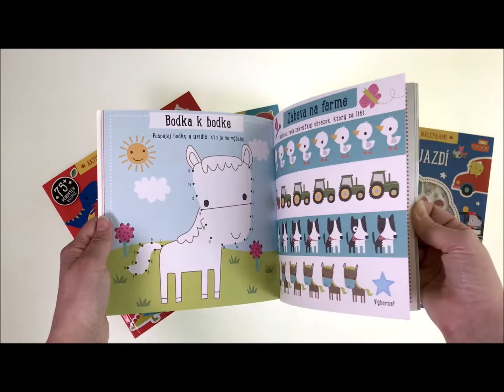Všetko, čo jazdí - aktivity s penovými nálepkami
Vydaj sa do zábavného sveta vozidiel a ďalších rôznych dopravných prostriedkov. V tejto krásne ilustrovanej knižke na teba čaká viac ako 75 rôznych penových nálepiek vlakov, nákladiakov, sanitiek, ale dokonca aj rakiet! Okrem zábavných hier s nálepkami je kniha plná spájačiek, hľadanie rozdielov a dokonca aj zložitých bludísk, ktoré môžeš dozdobiť samolepkami a dokresliť podľa vlastnej fantázie. A po splnení každej úlohy si môžeš za odmenu nalepiť hviezdičku na určené miesto. Samozrejme tie samolepky, ktoré nevyužiješ z tejto pôvabnej knižky, si môžeš nalepiť, kamkoľvek budeš chcieť.
Takže pastelky do ruky a hurá na to!